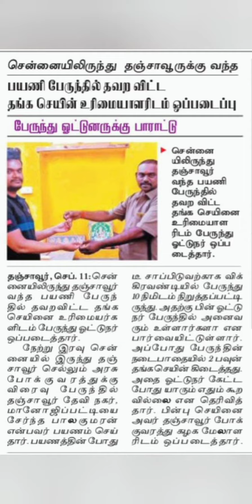கீழே கிடந்த தங்கம்‼️ நடந்தது என்ன? BIGGEST SHOCK 😱 to PASSENGER!!!🤯 humanity || gold missed in Bus